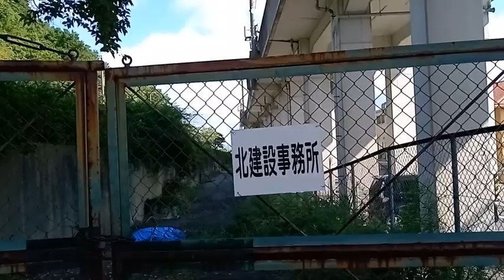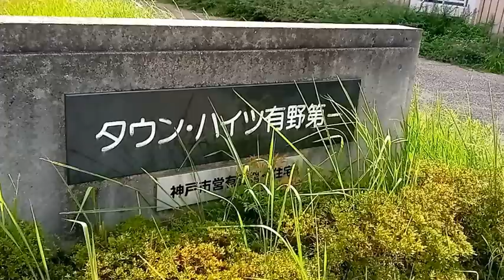神戸市北区有野中学校近くの草刈り場。この草を利用してバイオエタノール若しくは有野中町の牛さんへの餌。